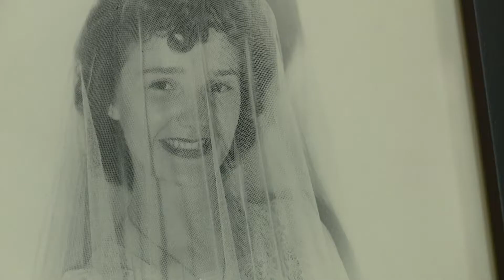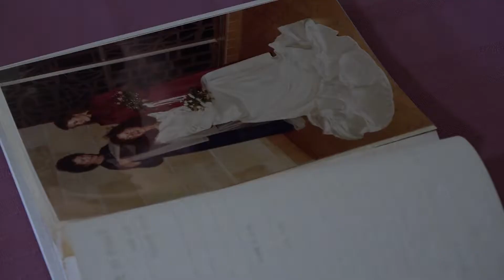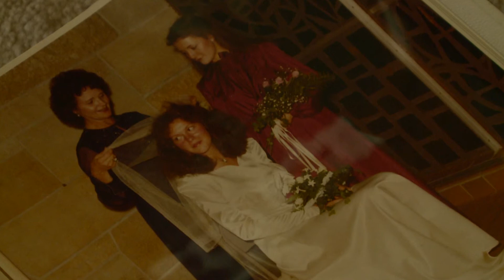Family wedding traditions through 3 generations